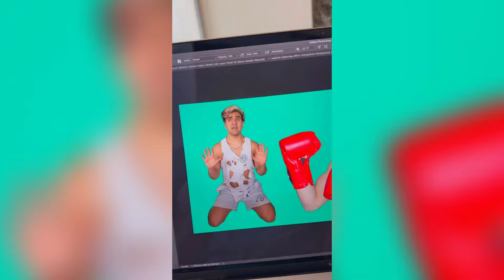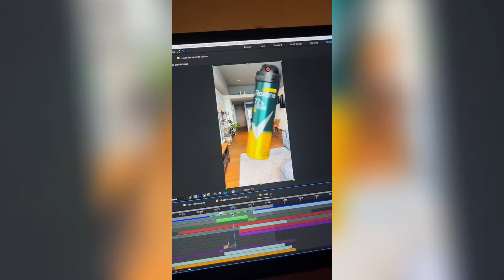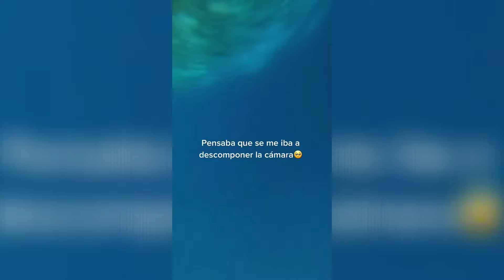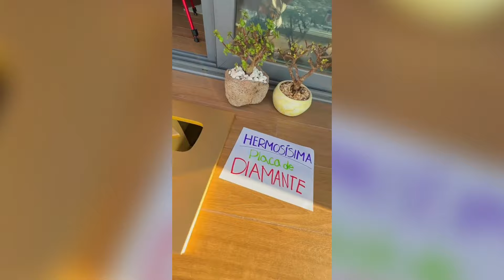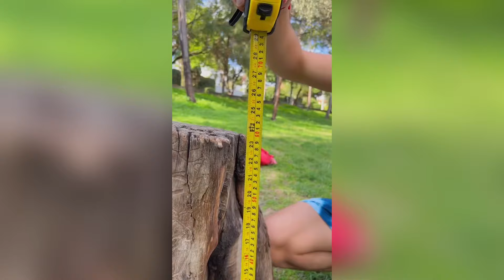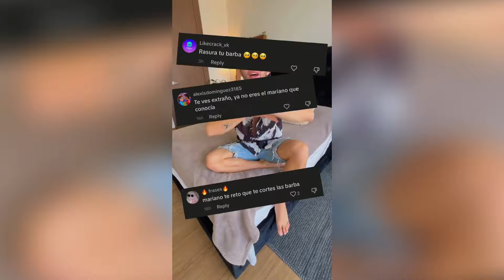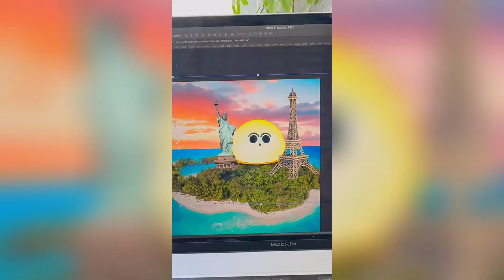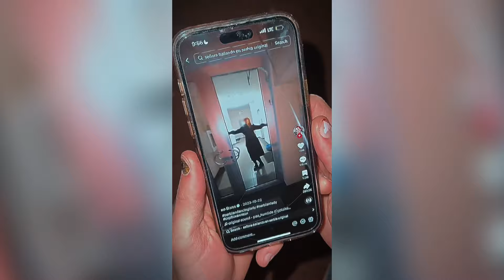ENCONTRÉ MI DEPARTAMENTO LLENO DE LAVA !!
1 hora De los Mejores Tiktoks de @Mariano Razo 🤣 Storytime Con Slime parte #